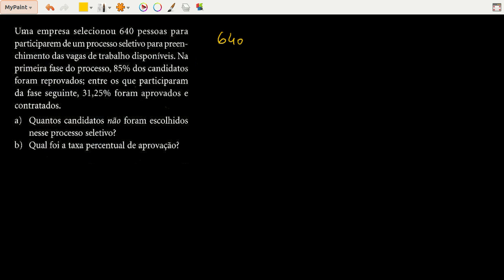Matemática financeira O corujão exatas 19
Mais um vídeo novo para vocês.
Dessa vez é matemática financeira na veia.

Obrigado!
Thiago Henrique dos Santos